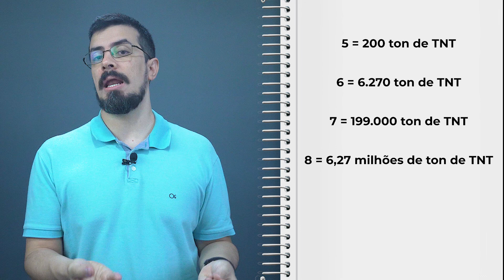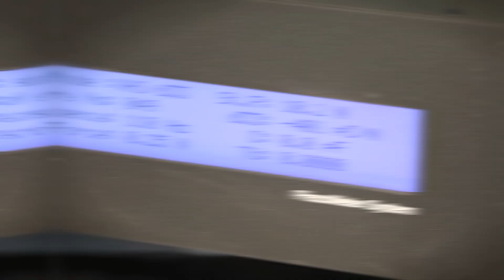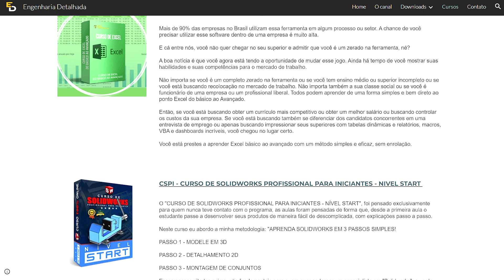Top 3 Fenômenos Naturais com MAIS ENERGIA que Você Precisa Conhecer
Você já se perguntou quanta energia um furacão, um vulcão ou um terremoto pode liberar? 🌪️🌋🌏 Neste vídeo, vamos explorar a quantidade impressionante de energia envolvida nesses fenômenos naturais e discutir se algum dia poderíamos aproveitar essa energia para uso humano.

🔍 Tópicos abordados:

Furacões: Descubra como a energia dos ventos e das chuvas dos furacões pode ser equivalente à metade da capacidade de geração elétrica do planeta.
Vulcões: Entenda a magnitude da energia liberada em erupções vulcânicas, como a famosa erupção do Monte Santa Helena, que foi 1.600 vezes mais poderosa que a bomba de Hiroshima.
Terremotos: Saiba mais sobre a escala de energia dos terremotos e como um único evento pode liberar energia comparável a milhares de bombas nucleares.
Você sabia? A NASA estima que um furacão médio pode gastar tanta energia quanto 10.000 bombas nucleares! E, embora a energia geotérmica e piezoelétrica estejam sendo exploradas como formas de capturar energia de vulcões e terremotos, ainda enfrentamos muitos desafios.